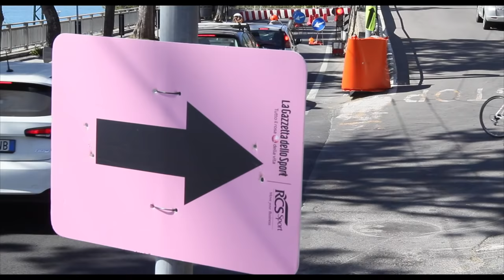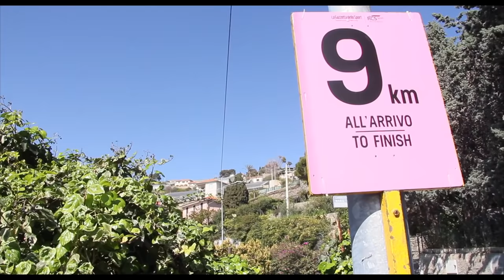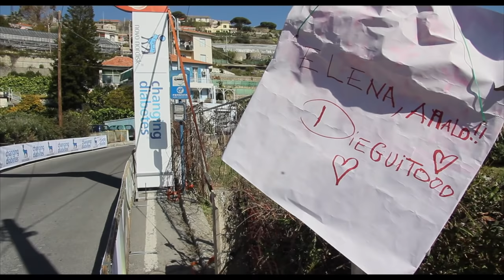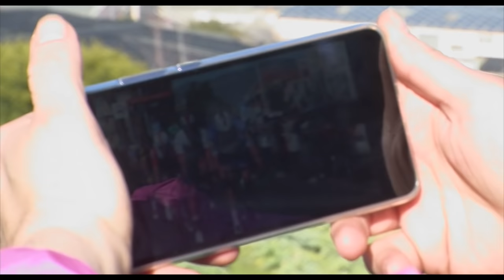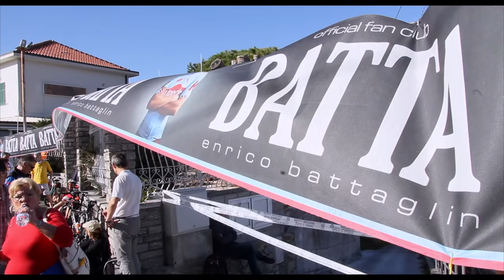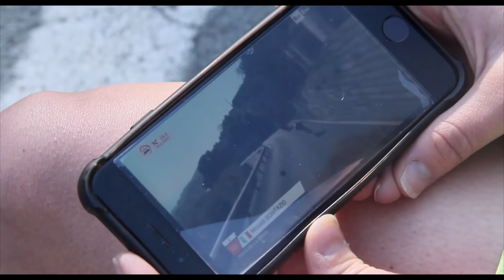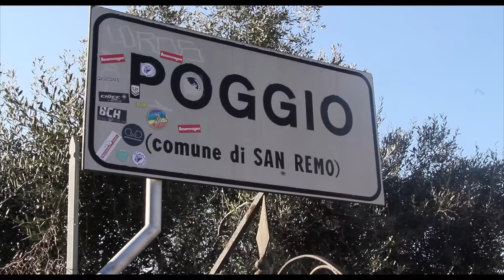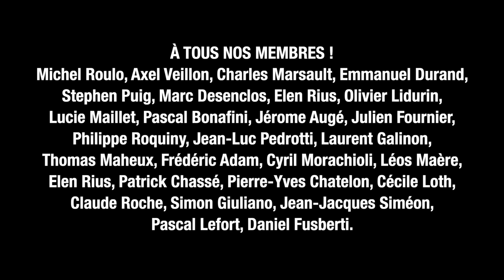POGGIO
Huit ans après le Paterberg, LA BORDURE fait le portrait d’un autre lieu de culte du cyclisme : le Poggio.

En Italien, le terme « Poggio » signifie « hauteur ». Depuis ce balcon sur la Méditerranée, au-dessus de San Remo, le cyclisme lance le printemps des classiques .

Le Poggio, une difficulté à double détente : d’un côté, une montée aux courbes lascives, de l’autre, un toboggan vers la victoire. Au milieu, une cabine téléphonique devenue un point de repère.

Quand il apparaît enfin dans notre petit écran, le Poggio passe trop vite, bien souvent. A peine le temps de distinguer les serres horticoles, peu d'espoir d’apercevoir les citronniers, juste la chance de voir l'attaque décisive.

LA BORDURE a choisi de faire un arrêt sur image en arpentant,  caméra au poing, les 3,7% de l'ascension. On y monte piano piano, au pas lent du marcheur curieux et contemplatif, à la rencontre du mythe Poggio, de ses « tifosi » d’un jour et de ses habitants de toujours.

Tout au long de ce serpentin long de 4 kilomètres, les Italiens du bord de route déroulent leur allégresse, leur générosité et offrent leur expertise sur le cyclisme, dans la célébration des héros d'aujourd'hui - Nibali, Sagan, Alaphilippe - et de leurs aînés - Merckx, Gimondi ou Fignon -  jamais bien loin dans les mémoires des supporters.

En prenant de la hauteur avec « Poggio ! », LA BORDURE ouvre un nouvel éventail, cette fois-ci direction l’Italie.

Bonne montée à tous !